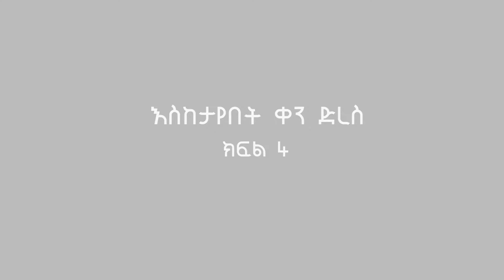'እስከታየበት ቀን ድረስ' ...የመጨረሻ ክፍል